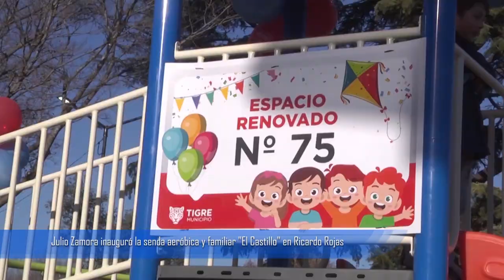Julio Zamora inauguró la senda aeróbica y familiar "El Castillo" en Ricardo Rojas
El intendente de Tigre compartió junto a vecinos y vecinas la presentación del 75° espacio público renovado por el Municipio. La revalorización incluye juegos para niños y niñas, mesa de ping pong, cancha de básquet, iluminación led y muchos más.

En Ricardo Rojas, el intendente de Tigre, Julio Zamora, y la concejala Gisela Zamora encabezaron el acto de inauguración de la senda aeróbica y familiar "El Castillo". Es el 75° espacio renovado por el Municipio, que cuenta con juegos para niños y niñas, mesa de ping pong, cancha de básquet, iluminación led, nueva parquización y mobiliario urbano.

"Este lugar era conocido como 'El Castillo' porque había una construcción con esas características y hoy estamos inaugurando nuevos juegos que tienen esa forma, es una linda forma de recordarlo. Esta es una política pública que llevamos adelante con la premisa de seguir avanzando en la revalorización de todos los espacios del distrito, para el disfrute de chicos y grandes", aseguró el jefe comunal.

Además, agregó: "Tenemos la expectativa de llegar a los 100 espacios públicos renovados para el año 2023, para que cada barrio de Tigre tenga un lugar de calidad al alcance de todas y todos. Queremos seguir llevando a cabo acciones como estas para lograr cohesión social dentro de la comunidad".

En el comienzo del acto, el jefe comunal brindó unas palabras ante los vecinos presentes. Luego, junto a autoridades descubrieron una placa conmemorativa y plantaron un árbol Lapacho, como símbolo de fortaleza y crecimiento de la ciudad. Posteriormente, se llevó adelante el descubrimiento de los bancos: verde aqua, símbolo de las infancias libres, cuidadas y felices; y un banco rojo dedicado a las víctimas de femicidios y violencia de género, bajo el lema "por amores libres de violencia".

La concejala Gisela Zamora afirmó: "Estamos muy contentos de reencontrarnos con los vecinos por un motivo tan lindo como la inauguración del espacio público 75°, un lugar que el Municipio ha recuperado con iluminación led, parquización, juegos para el disfrute de las familias. Aquí los niños y niñas encuentran amigos y los adultos pueden relajarse tomando mates o ejercitándose. Es un momento donde dialogamos con la comunidad para saber cómo está, escuchar sus inquietudes y resolver sus problemas para poder mejorarles la calidad de vida. Tigre se está transformando con muchas obras y crecimiento a pesar de haber atravesado una pandemia".

Durante el encuentro niños y niñas disfrutaron junto a sus familias de una tarde de puro festejo, con un show del mago Reymon. En tanto, los adultos pudieron informarse del botón domiciliario y la app Alerta Tigre Global en la posta de la Secretaria de Protección Ciudadana.

Alexis, vecino de Ricardo Rojas, contento con la inauguración, comentó: "Vivo en este lugar desde que nací y siempre fue un terreno baldío. Ver cómo ha quedado ahora es algo maravilloso, me encanta. Vamos a venir a disfrutar seguramente con amigos".

Por su parte Diego, también vecino del barrio, dijo: "Amamos vivir acá, es un lugar que no cambiaría por nada. Como profe de gimnasia es algo muy bueno lo que hace el Municipio con la colocación de estos aparatos deportivos, lo aprovechamos mucho para la actividad física".

Hasta el momento, ya fueron renovadas plazas y sendas aeróbicas en El Talar, General Pacheco, Benavídez, Don Torcuato, Tigre centro, Rincón de Milberg, Dique Luján, Villa La Ñata, Ricardo Rojas y Troncos del Talar; como parte de una política pública impulsada por el Municipio de Tigre para reacondicionar todos los espacios públicos del partido.